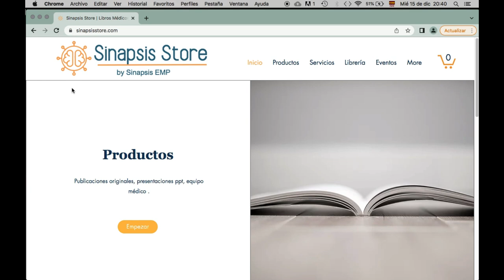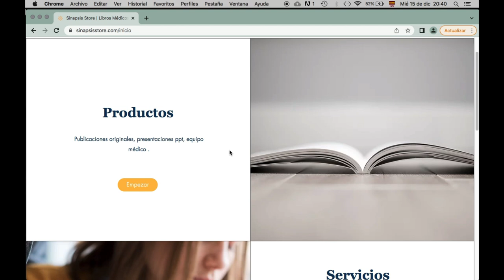Bebés 2, Netflix Para el fin.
En la recomendación de hoy vienen la segunda temporada de una docuserie de investigación para descubrir la manera en la que el cerebro del bebé se desarrolla desde el nacimiento hasta los 2 años de edad.